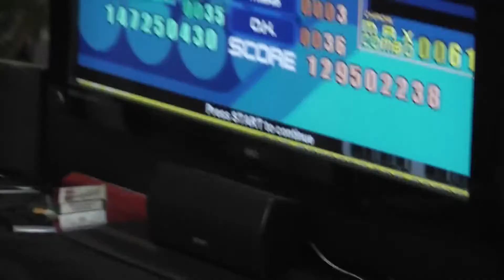SALON MANGA JEREZ 2012 FINAL TORNEO DDR HEAVY IM BLUE